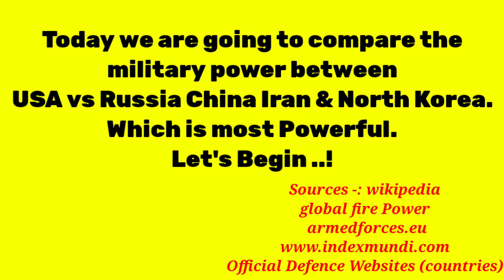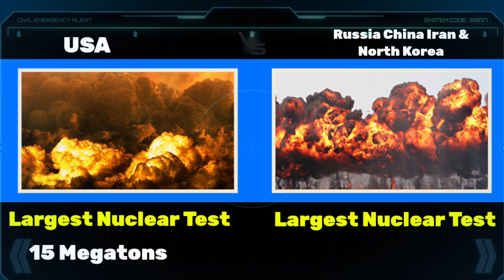USA vs Russia China Iran and North Korea Military Power Comparison 2023 | world military power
Hello friends, in this video I have compared military power Between USA vs Russia China Iran and North Korea, see who is more powerful. In this video I have Compared the Army Airforce and Navy of both countries.Who's powerful military ? Army, air force & navy power. This Video is Military Power Comparison 2023. US vs Russia military power comparison 2023. USA vs Russia military power 2023. Russia vs USA military power 2023. US military vs Russia power 2023. US military power 2023. Russia military power 2023. China military power 2023. Iran military power 2023.US airforce vs Russian air force power comparison 2023. NATO vs Russia . USA vs Russia . All about US Navy vs Russian Navy power 2023 . NATO army vs Russian army Power 2023.

Sources